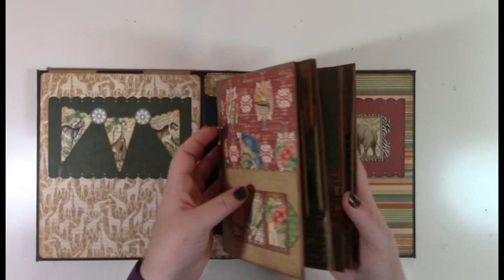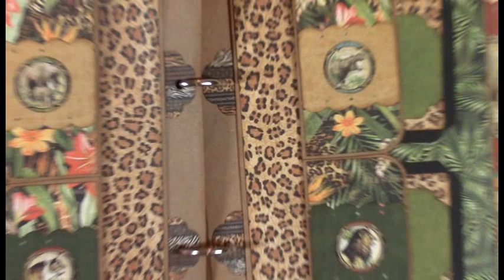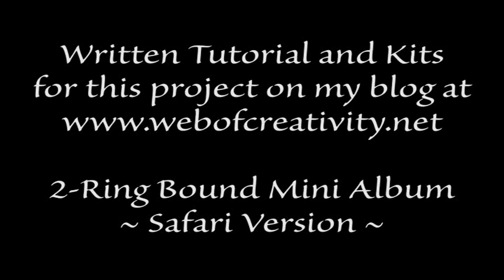2 Ring Bound Mini Album - Safari (Preview Video)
This album is a ring bound mini album using Tim Holtz Ring Binding.  It features Graphic 45 Safari Adventure papers, stickers and banners.  It has 5 pages that are mirror images of each other, which makes the pages look awesome.